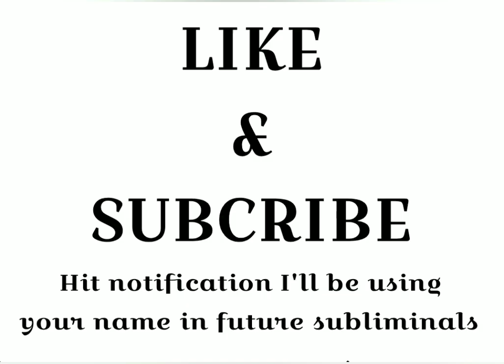PHIL HUGE PENIS SUBLIMINAL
●THIS SUBLIMINAL CONTAINS ALL POSITIVE MESSAGES●

■■■THIS SUBLIMINAL CONTAINS A UNIQUE QUESTION TO TAP INTO YOUR SUBCONSCIOUS EASILY AND EFFORTLESSLY.  THIS SUBLIMINAL HAS BEEN BOOASTED FOR RESULTS NOW AND HAS BEEN PERSONALIZED TO YOUR NAME WHICH WILL PROVIDE YOU WITH DEFINITE RESULTS AT A SIGNIFICANTLY FASTER SPEED THEN A GENERALIZED SUBLIMINAL.  FOR BEST RESULTS LISTEN TO REPEATEDLY.■■■

●Subliminals work significantly BETTER, FASTER, and last LONGER when they are personalized to your name.  The subconscious registers to your name a lot better then to words like I, YOU, ME, DESIRED.  By adding a question into the subliminal you will see results quickly.  It makes the subconscious want to search for the answer to that question, basically tapping into your subconscious. That makes it easier for this subliminal to work, and work very well for you.

●While listening to Subliminals its important that you are releasing a feeling of love.  You dont hear this very often but I promise you it's the key to a successful Subliminal.  if your subconscious is taking in all these messages while you are projecting your love out then the intensity of the results are incredible.  Invisioning your ideal life is also a good practice but not required.  listening to this at a comfortable volume (Not to loud) right as you are falling asleep is the best time, however, anytime is fine.

○HEADPHONES NOT REQUIRED
○LISTEN AT A COMFORTABLE VOLUME
○LISTEN TO ANYTIME OF THE DAY
○WORKS WHILE YOU ARE SLEEPING
○WORKS WHILE YOU ARE AWAKE
●*Yes drink water, but it's not necessary to over do it*●

MESSAGES

Phil is desirable

Phil is strong

Phil is buff

Phil is tone

Phil has a big dick

Phil's dick is so huge

Phil has to have the biggest dick ever

People fall in love with my huge dick

Phil's dick is getting bigger everyday

Cocaonut oil helps my dick grow huge fast

Phil is an amazing lover

Everyone wants to suck my dick

People desire to put my dick in the back of their throat

Phil is amazing at sex

Phil has the perfect body

How much bigger will my dick grow

Phil's subconscious is working now

Phil's subconscious is working faster then ever

Phil gets super hard

Phil  last long in bed

Phil knows exactly how to hit the spot

MUSIC

Hurshel-Wanderlust
Jen East & Myke-ROAR
Johnny Grimes-Easily
Denzel Moiz-A way back (Ft.Hannah Jai)